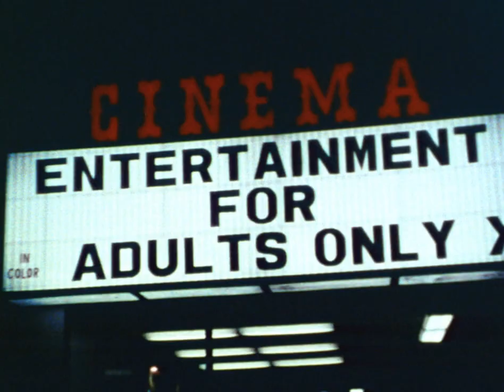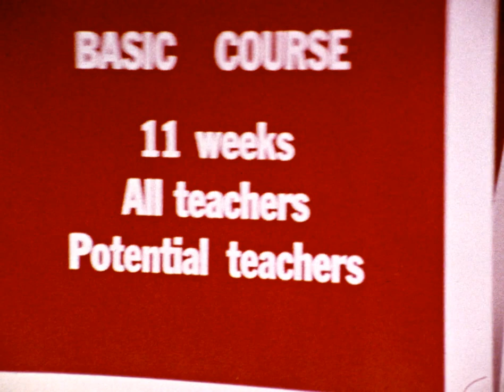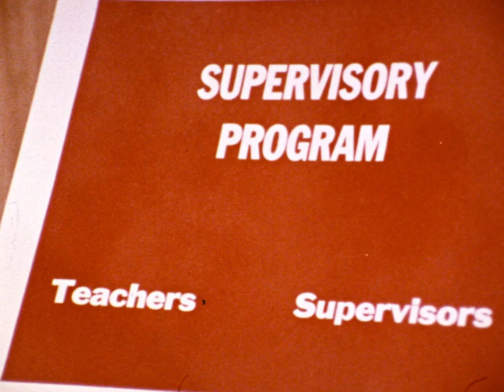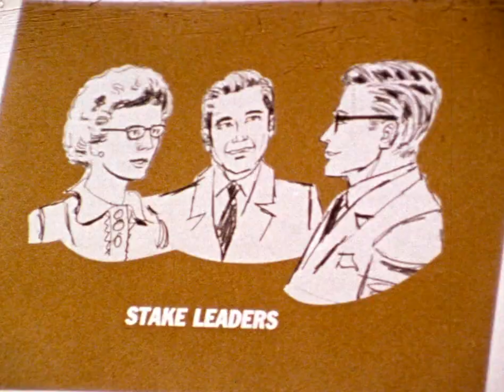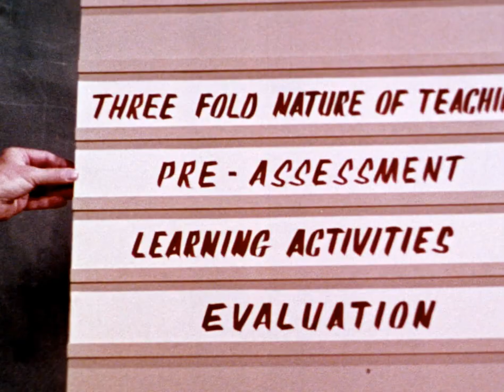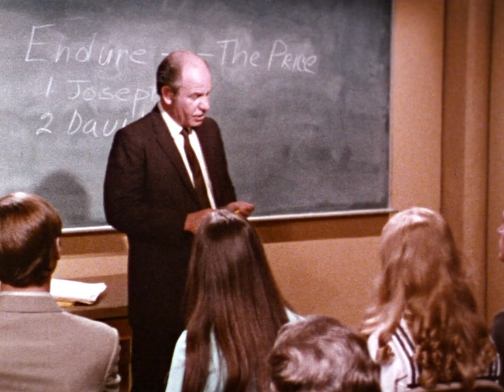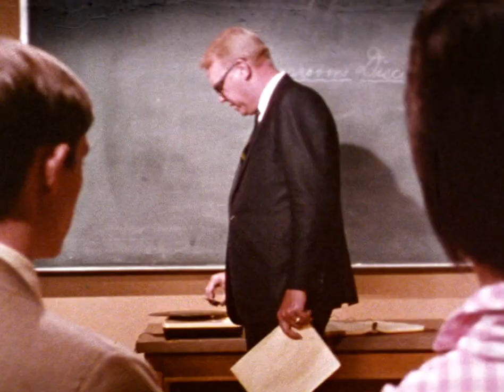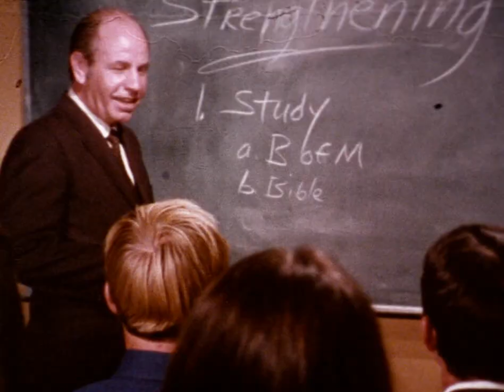You Make the Difference (1970)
Outlines the phases of the Teacher Development Program.

Following a short portrayal of the social dangers threatening the youth of the Church in the form of a calm young man letting doubts prevent his missionary service and attending pornographic films with stylishly-dressed friends, Elder Harold B. Lee explains the importance of a new program for Church education.  The film then follows a man being called to take the preservice course, his progress through the program, and shows how he becomes a successful teacher in the church.  President Joseph Fielding Smith closes the film with a plea for teachers to make use of the new program.  Starring Gordon Jump as a bishop.

Notable as an essential part of the historical development of the Correlation Committee and its control and streamlining of the various local Church educational needs.